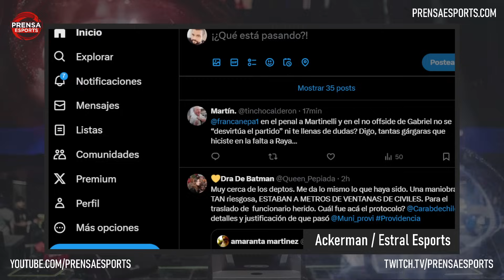MSI2024 Post Match / ACKERMAN /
Conferencia de prensa con Ackerman de EstralEsports, luego de quedar eliminados del MSI2024 tras caer ante